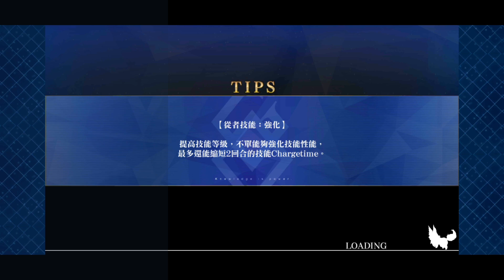復刻版：魔法少女紀行 ～プリズマ・コーズ～ -Re-install- 14 2wei! 大海原と竜の国 EXTRA Ⅰ